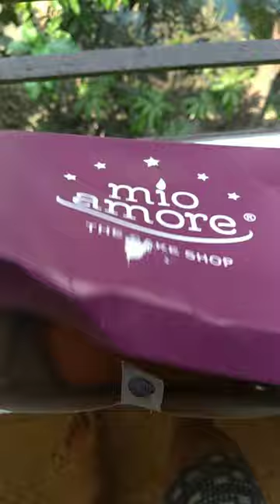Mio Amore Chicken Claws ❤️